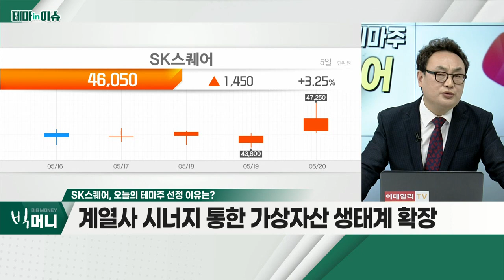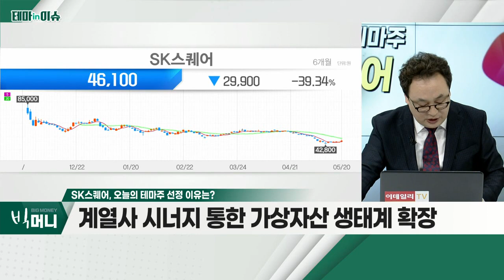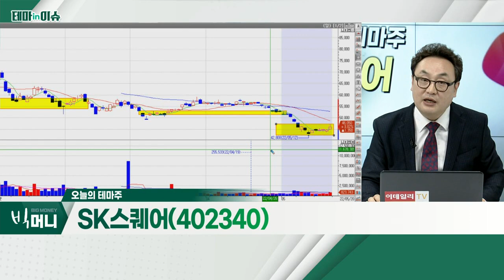SK스퀘어(402340)... 1분기 매출 1.3조… SK하이닉스 배당금 수익 커_테마IN이슈 (20220520)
- 자회사 IPO 철회에 대한 아쉬움… 주가 반영 판단
- 1분기 매출 1.3조… SK하이닉스 배당금 수익 커
- 계열사 시너지 통한 가상자산 생태계 확장